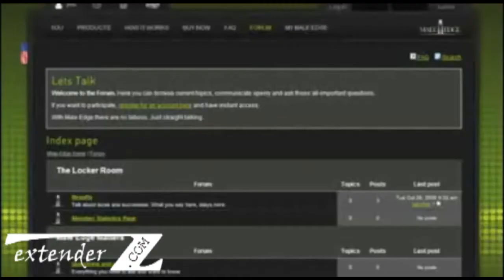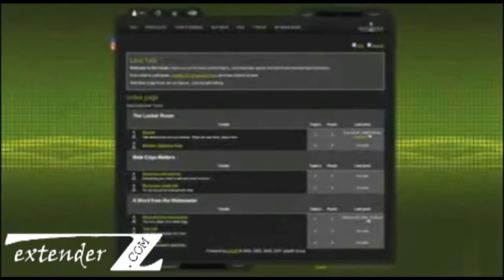Male Edge - Parts and Add-ons fits Everyone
For those looking for a long term, pain free and successful method of resolving the effects of Peyronie's Disease, a penile enhancement device such as Male Edge provides the perfect solution -- allowing for natural correct as well as an increase in length and girth.  Recent clinical studies have highlighted that by using the Male Edge you can decrease curvature by 50-90% whilst offering an amazing 100% success rate.